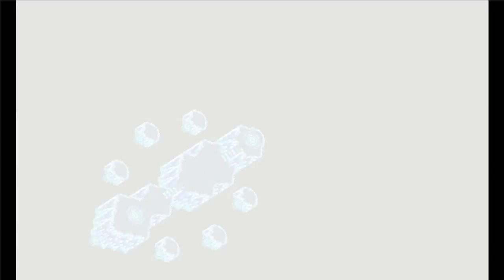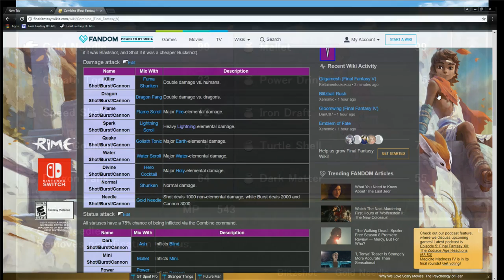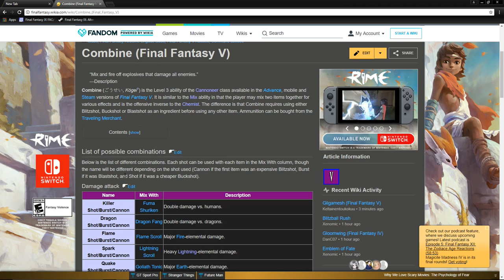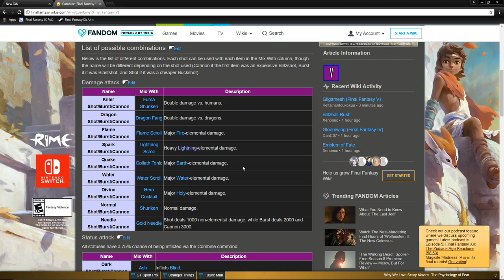Final Fantasy V (PC) Bonus #32 Cloister of the Dead / Final Thoughts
In this final video of this playthrough I spank some bosses in the Cloister of the Dead, show off the Combine ability from the Cannoneer, and give some quick overall grades for all the jobs in the game.  I hope you enjoyed this playthrough as much as I enjoyed making it.  I enjoyed playing this game a lot.